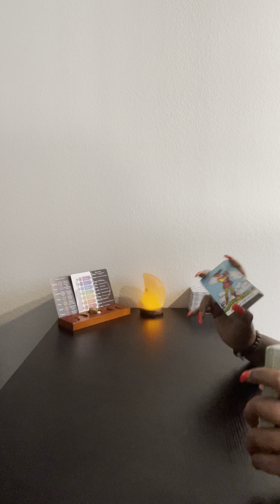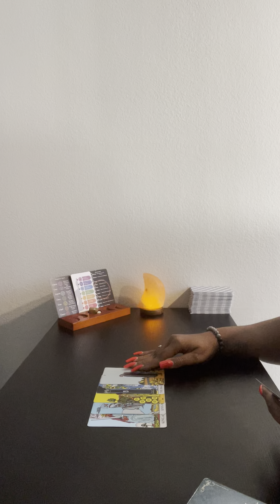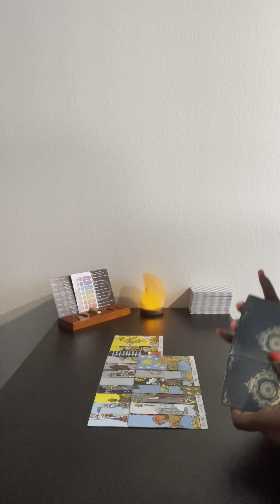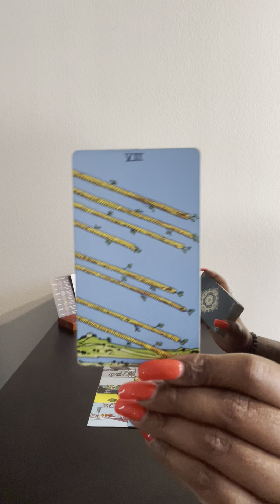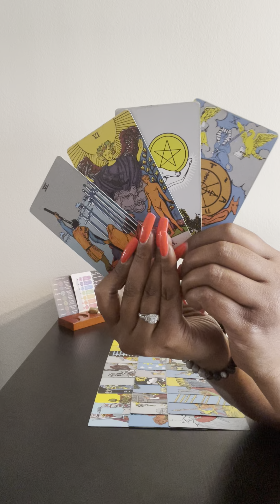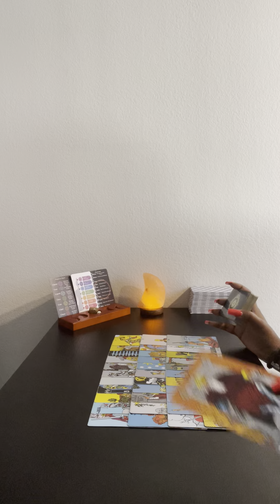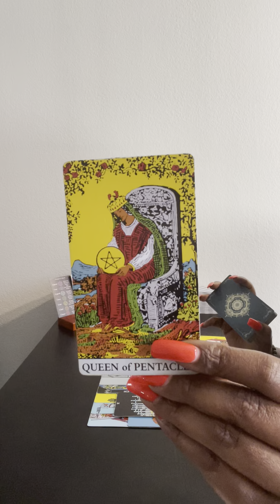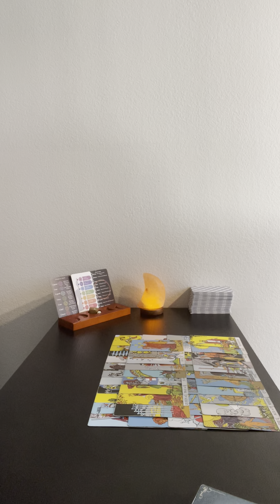He crying in the car cause you moved on for good and he can’t escape the demonic stronghold he chose